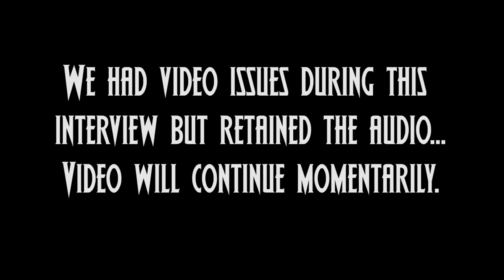Exposing Skeleton's with Reverend Leviathan: Chats with Butch Patrick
Reverend Leviathan chats with former Munster's star, Butch Patrick, about his life during the show, his life after, his fight with cancer, and renovating a haunted family home!

Interview Subject: Eddie Munster aka Butch Patrick
Interviewer: Reverend Leviathan aka Shane Jensen
Location: Scarefest 2015, Lexington, KY
VideoGrapher: Amelia Jensen
Editing performed by SAV

For more about Reverend Leviathan go to his facebook